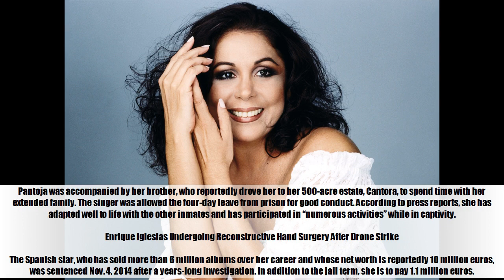Isabel Pantoja Takes 4-Day Leave 6 Months Into Her Prison Sentence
★ Summary ➜Spanish folk singer Isabel Pantoja leaves the provincial court of Malaga, Spain on October 11, 2012 after attending a session of the Malaya corruption case trial for money laundering, in which the former mayor of Marbella, Julian Munoz, and his ex-wife, Maite Zaldivar, are also accused.